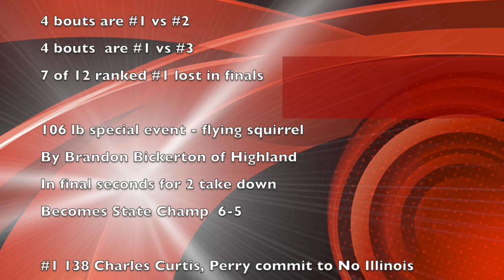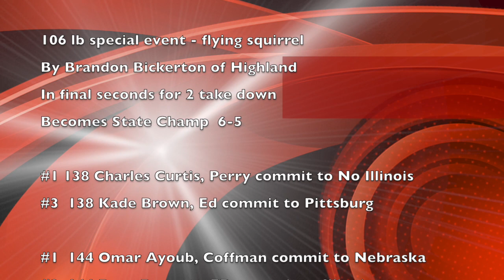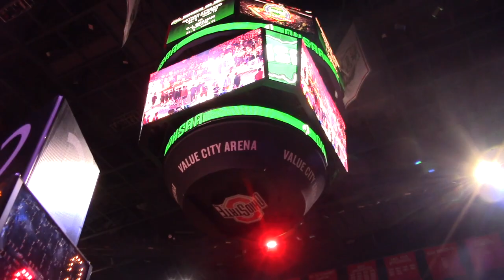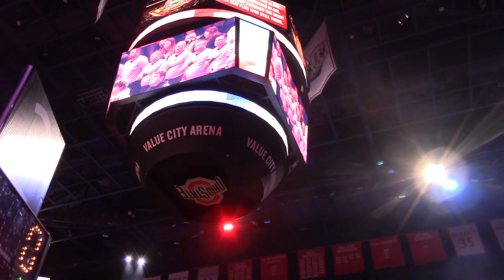Div I Finals 024 2 0 hr TV version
This  the TV version 106 lb though 190 lb to keep it to 2 hr requirement of TV station.   The Youtube version will have entire finals through 285.
23 of  28 finalists are returning placers with 10 as State Champions.   12 of 14 bouts have a #1 ranked in Ohio wrestler.   4 bouts are #1 vs #2 and 4 bouts #1 vs #3.  However, 7 of 12 ranked #1 lost in final round.   9 of 12 seniors have publicly committed to a college:  No. Illinois, Pittsburg, Nebraska, Illinois, Cornell, Ohio State, Kent State (fb), Central MI, Kent State (fb).  The show starts out with 106 lb freshman winning title with last second  take down via the "flying squirrel" as named by the press but no the lead referee so take down stood to start the 2 hour show.